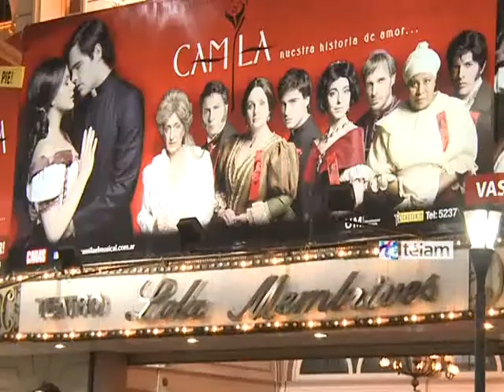Rottemberg: "Argentina tiene la actividad teatral más fuerte de toda América Latina"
Acreedor de un premio Kónex de Platino a la mejor producción, así como de la distinción que otorga el Sindicato Unico de Trabajadores del Espectáculo, Carlos Rottemberg es reconocido como uno de los máximos productores teatrales de Argentina. Lleva más de cuarenta años en el rubro y comenzó en esta tarea cuando era un joven y --ya repetida anécdota- se interesaba más por el paisaje que se desplegaba en la platea que por lo que sucedía arriba del escenario.
 "Argentina es el único país del mundo con más espacios de artes escénicas que cines", subrayó el empresario que, dada su condición, prefiere los datos a las interpretaciones. En ese sentido, destacó que "Buenos Aires es la tercera plaza de teatro comercial y la primera de teatro independiente del mundo".
En lo más alto de la producción teatral privada y propietario del Multiteatro y de otras salas porteñas y del interior del país, Rottemberg es, sin embargo, un apostador a la actividad del teatro independiente, desde el momento en que comprende que es en esos espacios del circuito no comercial donde se forman los actores que, con el tiempo, serán considerados los mejores y consagrados por el público y la crítica. "Los grandes actores surgen y seguirán surgiendo del teatro independiente", calibra Rottemberg, con toda la certeza que le dona el oficio.
En una especie de no pretendida trasposición de los postulados de Pierre Bourdieu sobre el funcionamiento del campo intelectual -por el cual se produce siempre un pasaje de los nuevos artistas aún no aceptados, que se desplazan desde la periferia hacia el centro de actividad artística tras la negociación con los campos legitimantes instituidos a través de premios, jurados, críticas y medios de comunicación- el empresario tuvo la iniciativa de fundar el premio ARTEI que, desde el año pasado, otorga una suma de dinero para el financiamiento parcial de obras de teatro independiente.
El hombre de negocios es dirigente de la agrupación que nuclea a los empresarios del teatro AADET, salió en noviembre de 2012 al cruce de los caceroleros y se fascina viendo dramaturgia joven y nuevas propuestas artísticas. En aquella oportunidad escribió una carta abierta redifiniendo --y redirigiendo- la palabra violencia. Hoy asegura que "me gusta mucho este momento de Argentina, en que estamos ´divididos´: ahora sabemos bien de qué lado está cada uno".